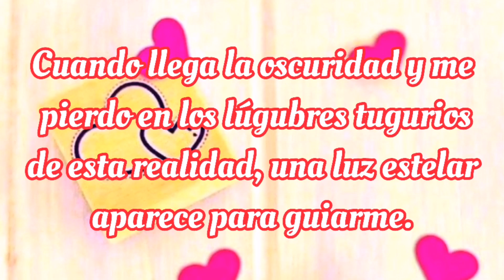mi amor es para ti ábrelo ❤️ Mensaje de amor bonito para decirte TE AMO ❤️